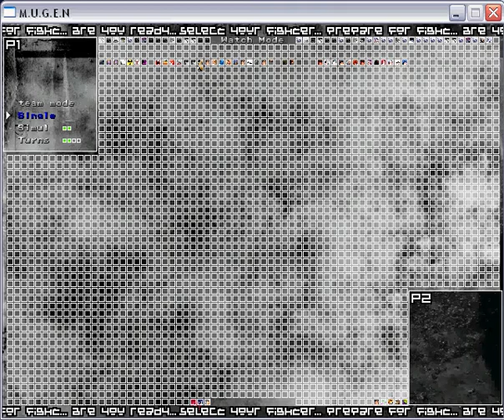Mugen Decisive Battle #127 ShenLon[ver0.9]LATEST vs MasterMizuchi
It`s been a long time since I last uploaded a video, due to some problems.

Anyways, this time I used SnagIt 8.1 to record, and I`m pretty sure I recorded the audio as well but it didn`t appear?The option to record audio along video was selected, so why is the audio not here?

EDIT: If anyone who uses Snagit and is experianced with it, can tell me what is wrong and how do I fix this audio proble please?Greatly appreciate it.